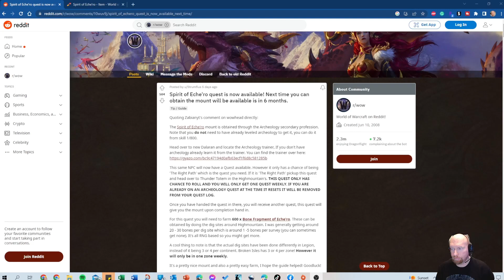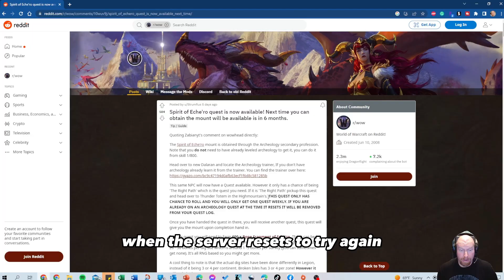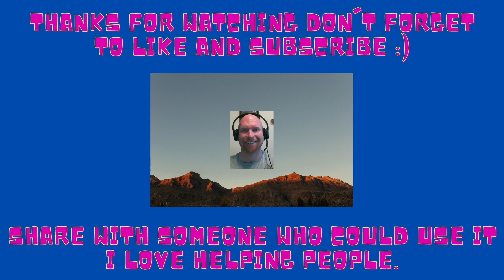How to get the spirit of Eche ro mount in WOW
Credit to this  reddit post for the inspiration to make this video and get the mount

Hope you enjoyed this video on how to get the spirit of Eche'ro mount in Wow